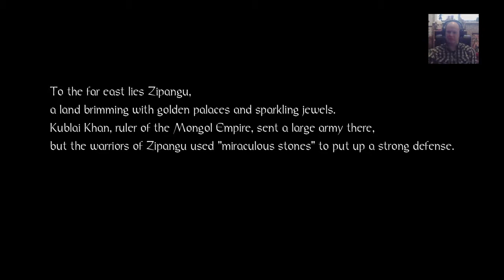Tattastic Plays Nioh - Visiting London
Hello Fellow Cravers! Tattastic is making his solo debut here on Crave Your Game with a game that people call a mixture of Dark Souls and Ninja Gaiden, we present to you Nioh as he 'visits' the Tower of London